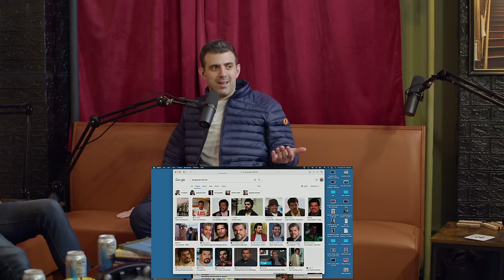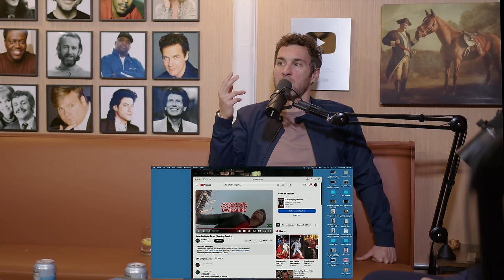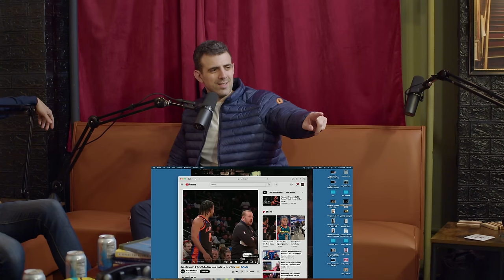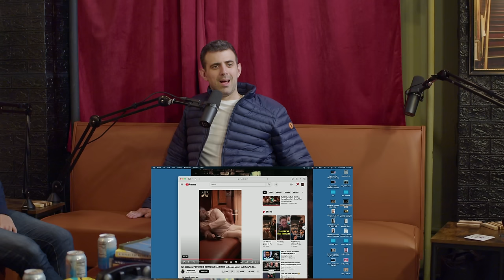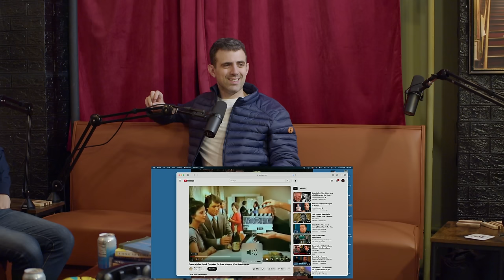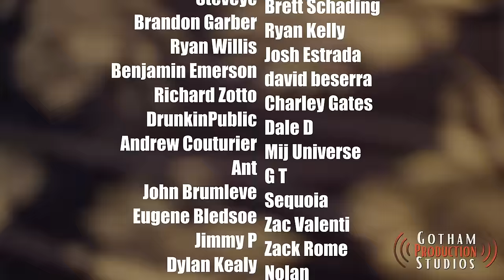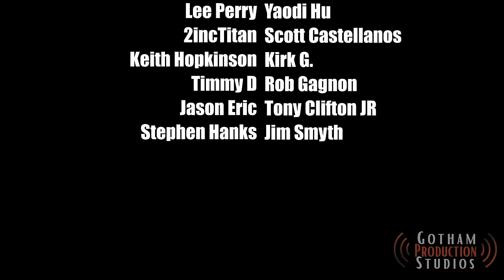Ep 173: Allegedly [In Our Feels]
Freshest episode you could ever ask for, recorded on March 28th we talk road shows, MSG Garden of Laughs, P. Diddy, Nickelodeon and how ignorance is bliss. Everyting in this episode is alleged if any lawyers are listening.

We Might Be Drunk is produced, recorded and edited by Gotham Production Studios.

Chapters:
00:00:00 - Chewing an Orange and Fashion Talk
00:05:26 - Movie Reflections and Road Trip Stories
00:12:04 - Funny Stories from the Benefit Show at Madison Square Garden
00:17:53 - Hanging Out with Luis Guzman
00:23:18 - A Moment with Jee and a Failing Jumbo Tron Prank
00:28:38 - P Diddy's Controversial Parties
00:34:14 - Skits in Between Songs
00:40:01 - Rant about Michael and Comedy Techniques
00:45:23 - Objectification and Sexualization of Women
00:51:05 - Stepdads and Volunteer Firemen
00:56:20 - Silly Conversations with Friends
01:01:47 - Misusing Expressions
01:07:43 - Humility and Tolerance
01:13:10 - From Beer to Liquor
01:19:35 - The Greatness of Sorkin's Work
01:26:14 - Bodega Cat Whiskey and Merch Update
01:31:46 - Lunch in New Orleans